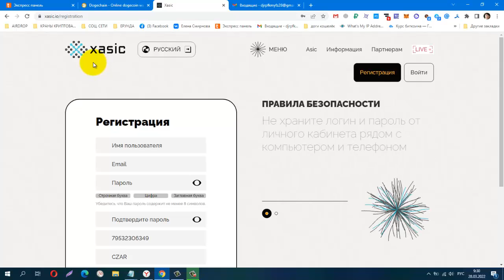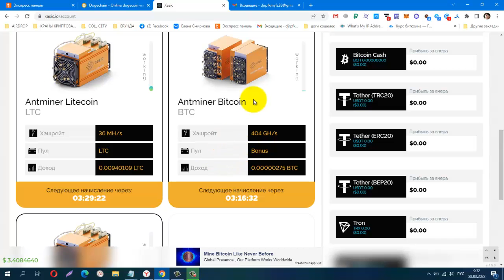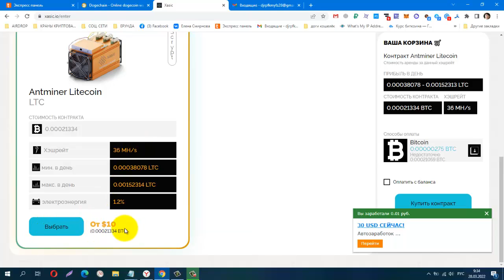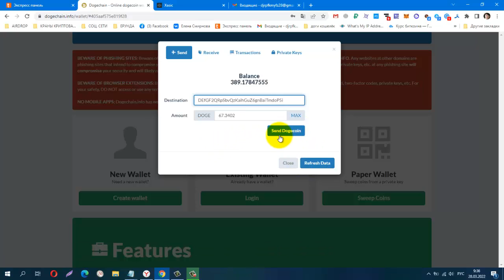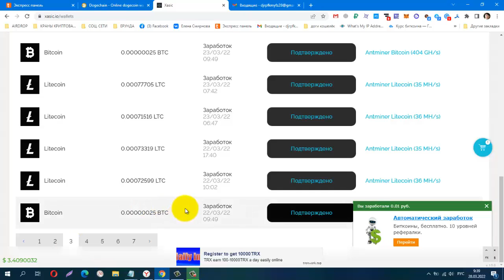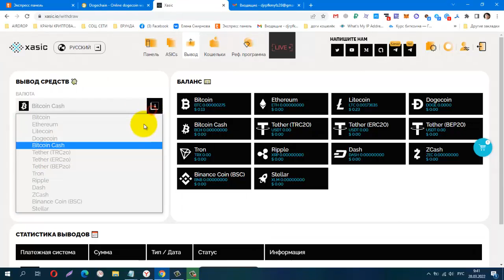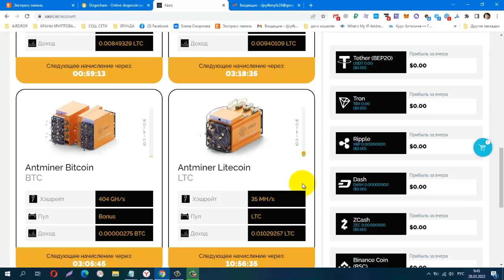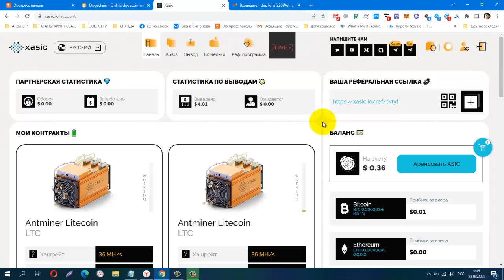XASIC ! Облачный Майнинг на Семь Криптовалют, BTC, LTC, BCH, DASH, ZEC, Регистрация, Депозит